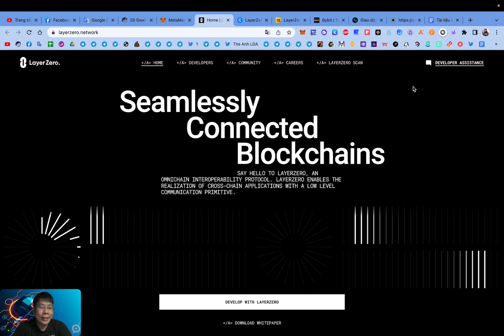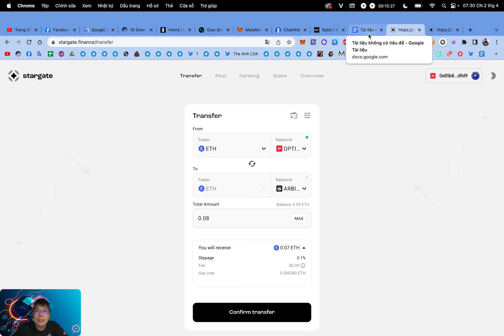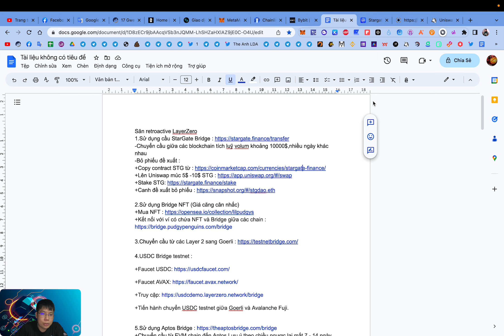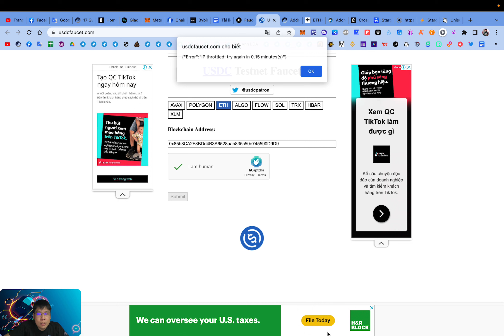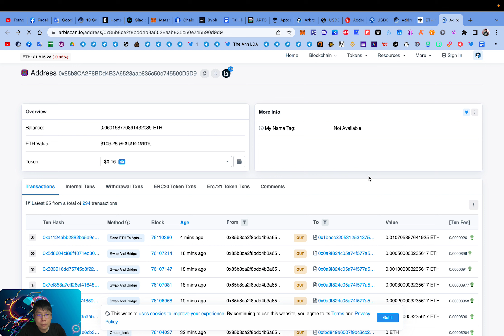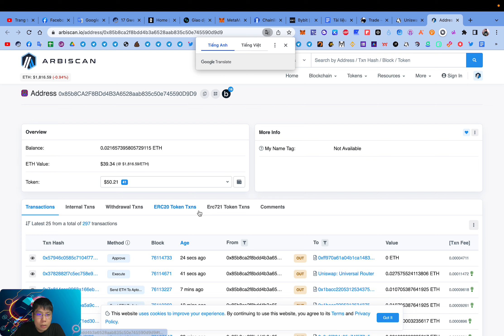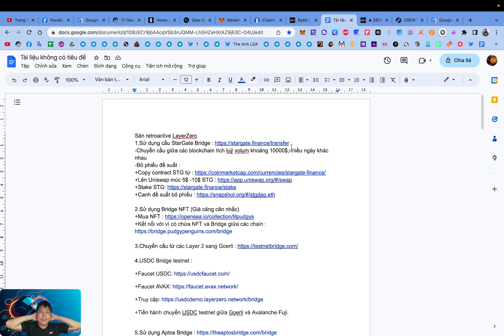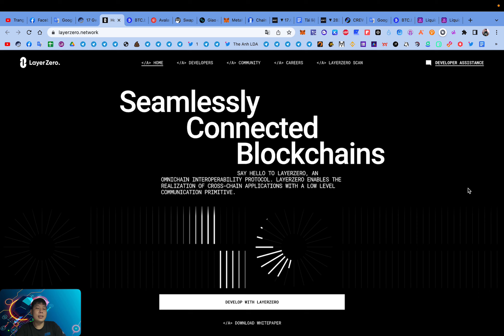Hướng dẫn từ A đến Z full combo săn retroactive Layerzero (kèo ngon) | The Anh LDA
🦄 Nội dung video :
00:00:00 : Giới thiệu Layerzero và tiềm năng retroactive
00:09:28 : Cầu StarGate Bridge
00:30:35 : Bridge NFT
00:32:48 : Cầu Testnet Bridge Goerli ETH
00:41:42 : Cầu Testnet USDC Bridge
00:49:56 : Cầu Aptos Bridge
01:05:52 : Cầu Aptos Bridge Liquid Swap
01:12:16 : Sàn Rage Trade
01:22:40 : Crew3 Altitude
01:28:40 : Cầu BTC. b